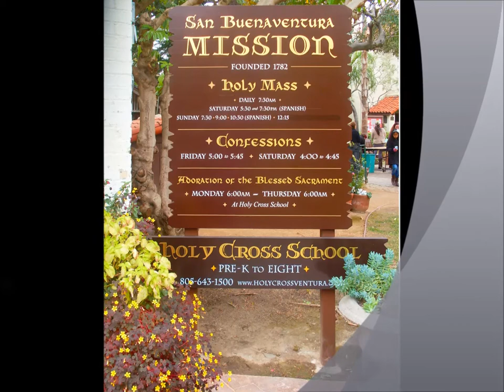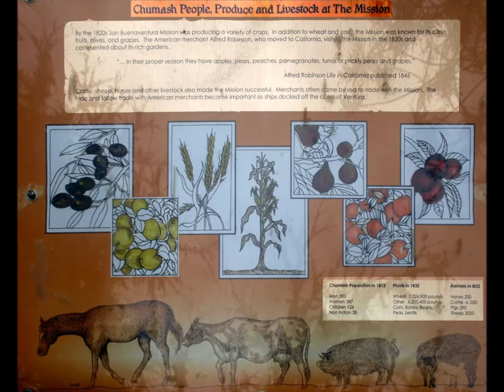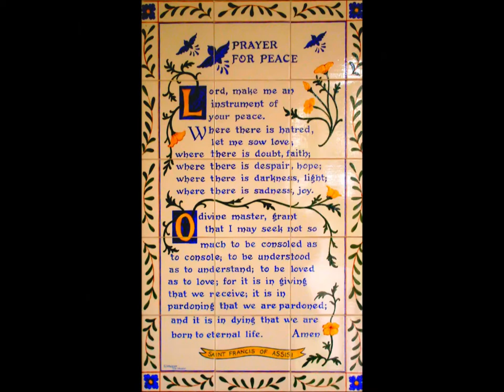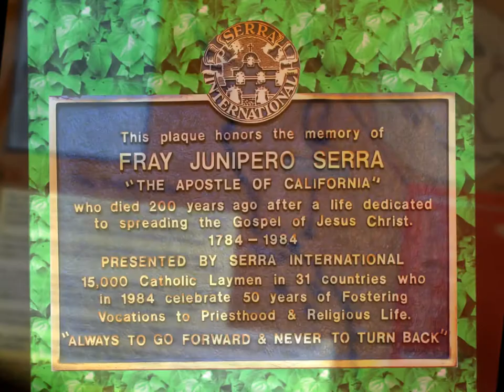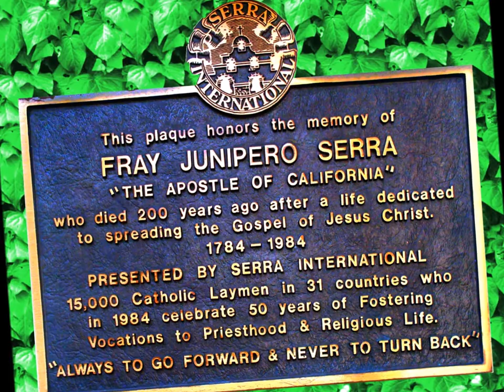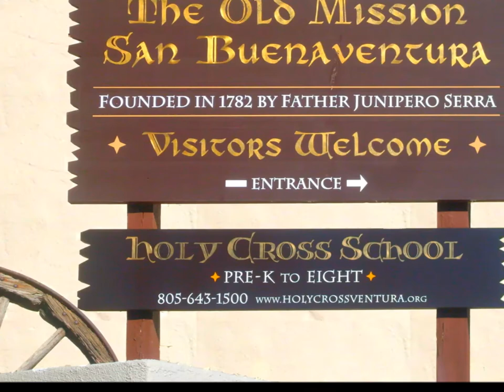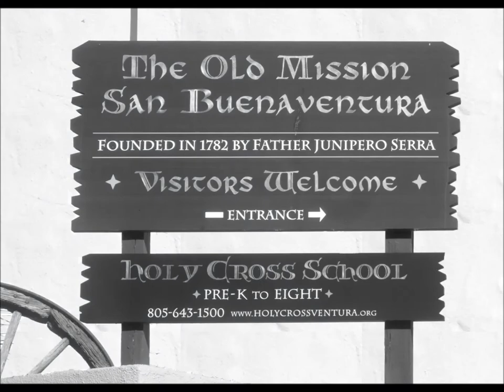San Buenaventura Mission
Ventura, California
February, 2014

Photos from the San Buenaventura Mission, the 9th mission in Fr. Junipero Serra's series of missions built in California in the 1700s. This mission was established in 1782 as the ninth of  the California Missions, and is still in operation today.

Photography and editing by Sandy Duvall